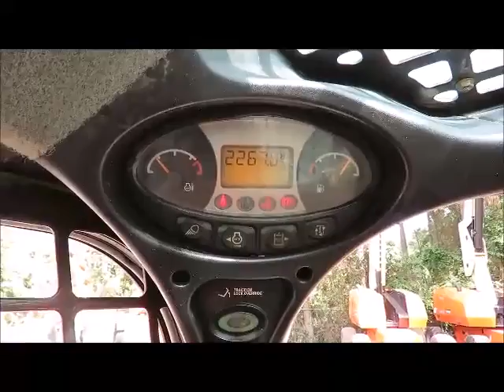Sold! 2013 Bobcat T630 Skid Steer Track Loader Cab Crawler bidadoo.com